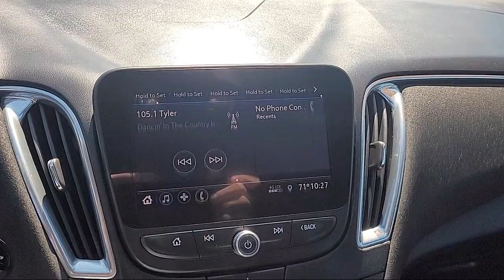2020 Chevrolet Malibu LT Sedan Sacramento Roseville Elk Grove Folsom Stockton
2020 Chevrolet Malibu LT Sedan Stock Number: R18025 Vin:1G1ZD5ST0LF124912 Previous Rental.